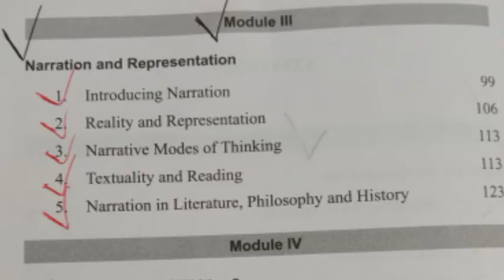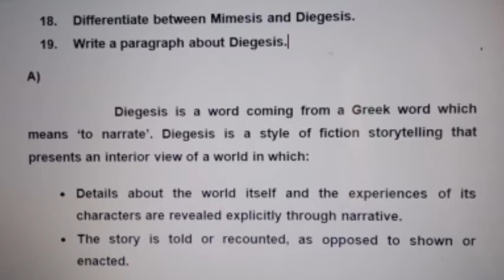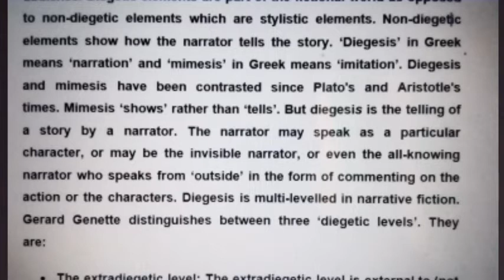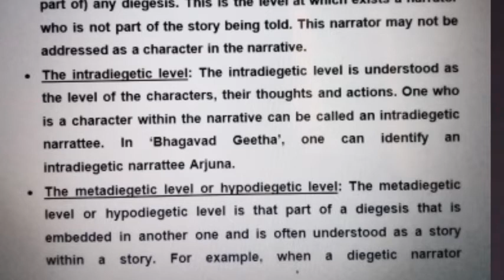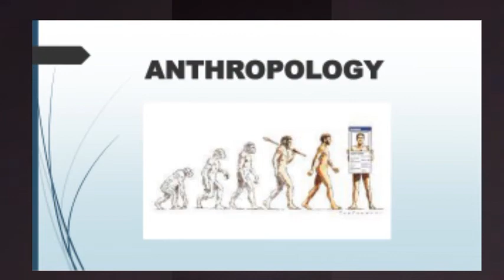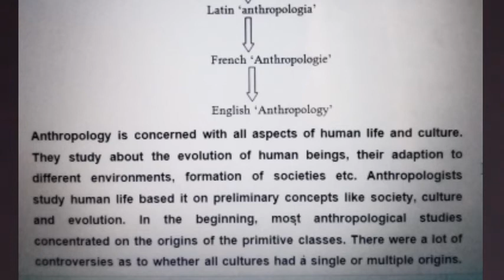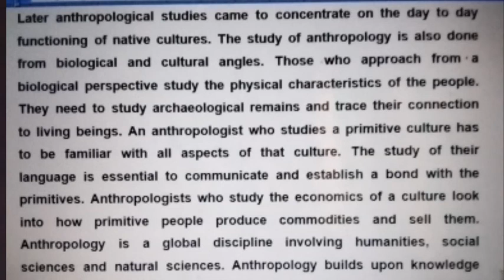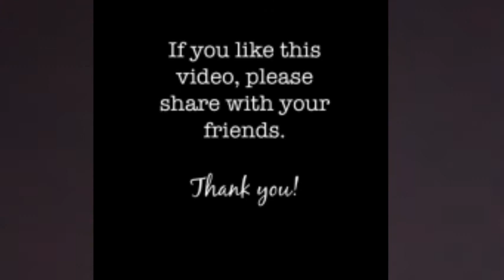Methodology of Humanities and Academic Writing. Part 10. 2nd Sem Core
Lijin Lakshmana